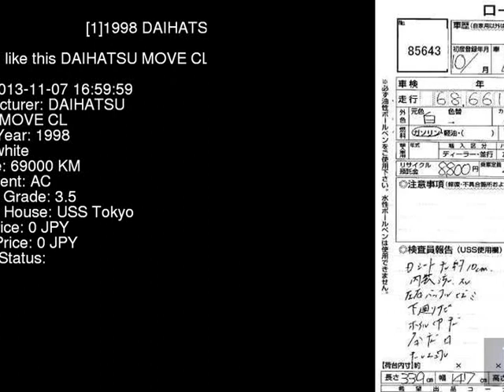1998 DAIHATSU MOVE CL L910S - Japanese Used Car For Sale Japan Auction Import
1998 DAIHATSU MOVE CL L910S - Japanese Used Car For Sale Japan Auction Import L910S,DAIHATSU,MOVE,CL,USS Tokyo,jdmvip,vip,jdm,cars,japan,jdmvip.com,japanesecars,usedcars Japanese Used JDM Car For Sale At Auction in Japan for Import